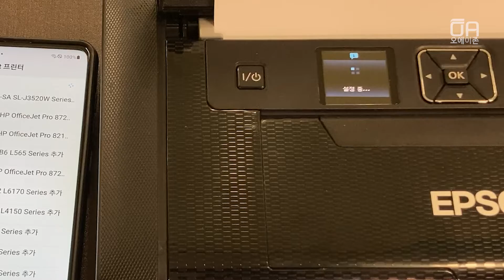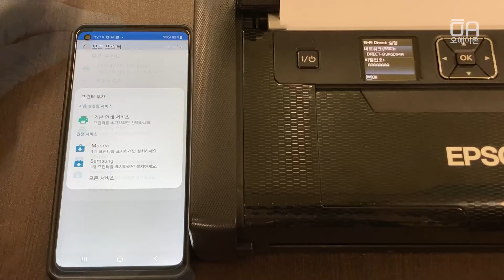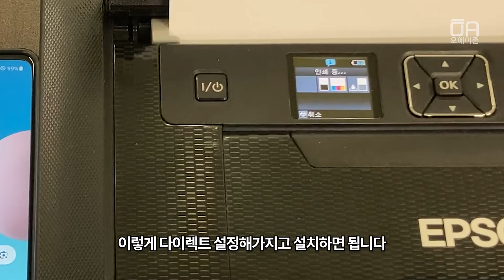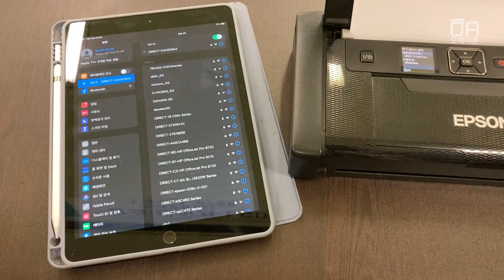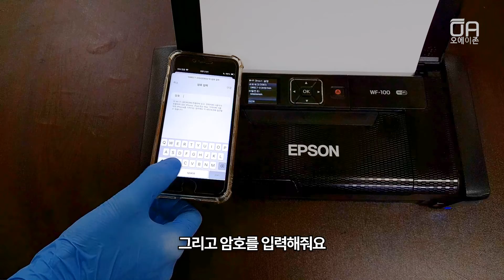휴대용 프린터 엡손 WF-100 와이파이 다이렉트 연결 출력하는 방법/ft. 삼성갤럭시, 애플아이폰, 아이패드, 비밀번호설정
오에이존 네이버 스마트스토어